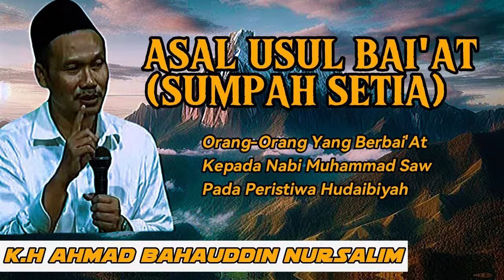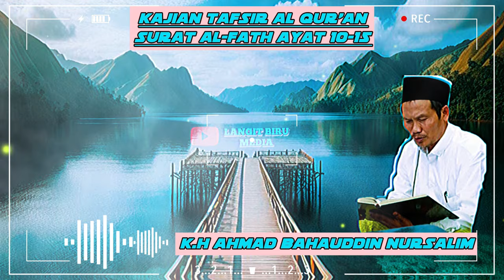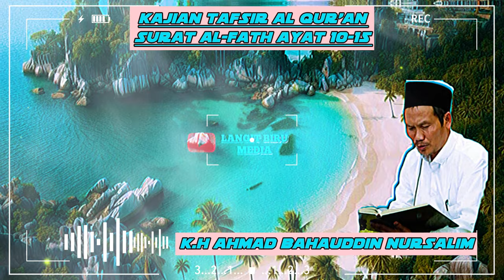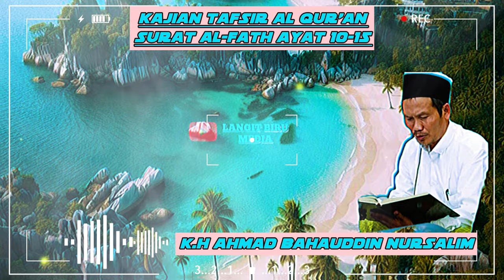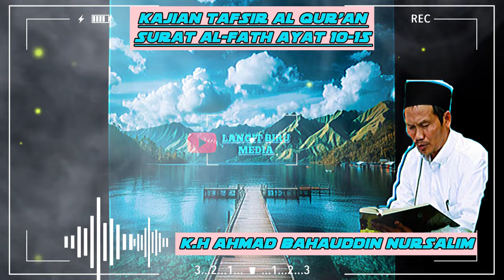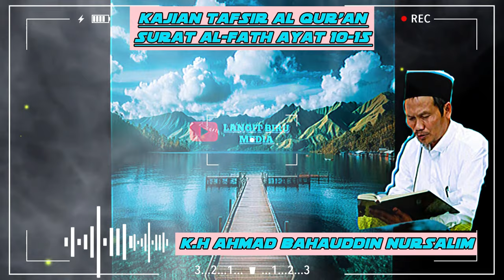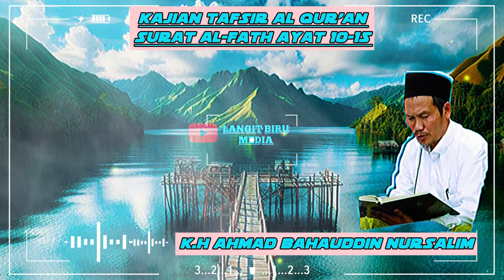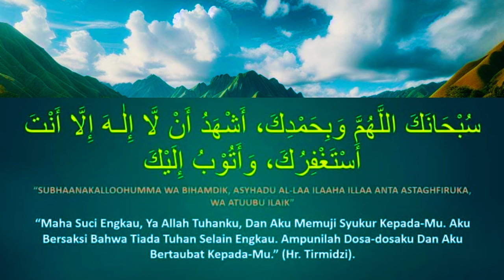Kesetiaan Orang-Orang Kepada Nabi Muhammad Pada Peristiwa Perang Di Hudaibiyah-Ceramah Gus Baha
Bismillahirrohmanirrohim..

Bahwa orang-orang yang berjanji setia kepadamu, wahai Nabi Muhammad, sesungguhnya mereka pada hakikatnya hanya berjanji setia kepada Allah. Karena tujuan berjanji setia kepada Rasul adalah untuk menaati perintah Allah. Tangan Allah, yakni kekuasaan-Nya, di atas tangan-tangan mereka, Dia akan menolong orang yang berjanji itu dalam melaksanakan janjinya. Maka barangsiapa melanggar janji yang telah diucapkan kepada Nabi maka sesungguhnya dia melanggar atas janji sendiri, dan akibat pelanggaran itu akan menimpa diri sendiri; dan barangsiapa menepati janjinya kepada Allah, dan menunaikannya dengan sempurna, maka Dia akan memberinya pahala yang besar, yaitu surga.

Terima kasih yang sudah support channel ini, seoga menjadi berkah untuk kita semua. Aamiin...

Nabi Muhammad
Nabi Muhammad SAW
Cinta Nabi
Cinta Nabi Muhammad
Setia kepada nabi
setia kepada nabi muhammad
nabi tercinta muhammad
Rosulullah Muhammad
ceramah gus baha
ceramah gus baha terbaru
ceramah terbaru gus baha
gus baha
gus baha terbaru
dakwah gus baha
dakwah islami
ceramah islami
kyai
kyai Indonesia
kyai nusantara
gus kautsar
gus iqdam